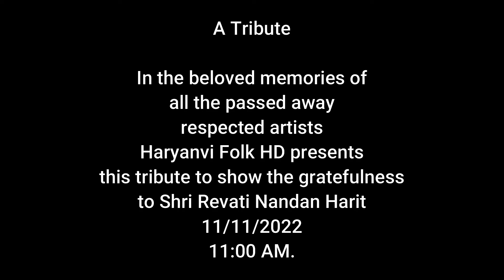Haryanvi Folk HD Sh. Revti Nandan Punya Tithi | 9/11/22 by Haryanvi Folk HD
-Team: Man Mohan Soni, Narnaul-Chandigarh

If you want to uplift Haryanvi Culture, kindly support our efforts.
NOTE: YOU WOULD BE HELD ACCOUNTABLE TO HARYANVI FOLK HD IF YOU USE OUR CONTENT WITHOUT OUR PERMISSION.